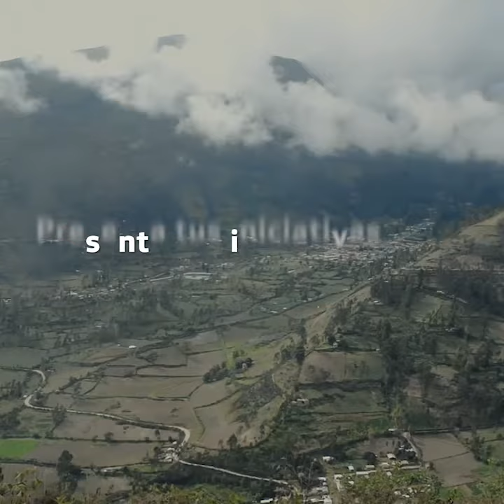Ampliamos convocatoria de Conectarse para Crecer 2018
¡Estamos buscando a los mejores emprendedores rurales del Perú!
Si eres un docente, enfermero(a), bodeguero(a), comerciante, agricultor(a)... y estás impulsando el desarrollo de tu comunidad usando las tecnologías de la información y comunicación, postula hasta el 10 de agosto a nuestro Premio ConectaRSE para Crecer.

¡Puedes ganar hasta S/30,000 para potenciar tu proyecto!